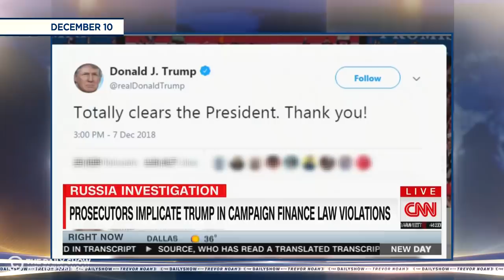Mo’ Mueller, Mo’ Problems: Trump Implicated in Multiple Felonies | The Daily Show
Robert Mueller and New York prosecutors issue sentencing memos for Michael Cohen that implicate President Trump in multiple felonies.